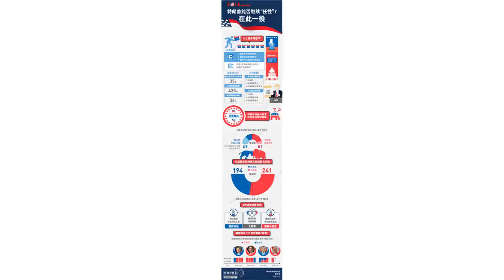美国中期选举观战指南：特朗普能否继续“任性”？在此一役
本文系数可视&amp;腾讯新闻国际频道独家系列报道，未经授权，不得转载。特朗普上任两年以来，共和党一直掌握着参众两院的控制权，受益于此 ，特普朗的政策虽然饱受争议却还都算顺利推进。当地时间11月6日（北京时间11月7日），特朗普即将迎来第一个总统任期的“期中考”：中期选举。本次参议院将改选三分之一席位，众议院将改选全部435席。目前民调情况来看，共和党有较大可能失去众议院控制权，若果真如此，这将对特朗普的政策推进产生很大限制。从历史来看，1992年以来，美国国会“洗牌”的13次选举中，总统与国会”颜色“完全一致的只有6次，其中小布什占去了一半。奥巴马执政期间，两党分治两院的情况占据了其大半总统生涯，特朗普是否能向小布什看齐，再次撑起共和党门面？还是会步前任后尘，成为“跛脚”总统？这个答案不会等太久。信息来源：综合美国国会官网、《纽约时报》等公开报道整理。策划&amp;编辑 | 腾讯国际频道 数可视制作 | 数可视